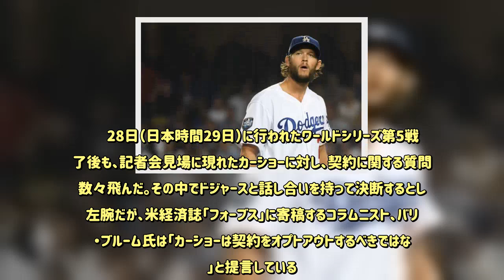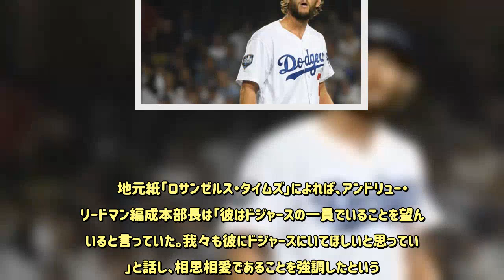【MLB】「30歳にして価値は下落」―米名物コラムニストがカーショーにド軍残留を提言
2020年まで契約残すも今季終了後にオプトアウト権 　レッドソックスが世界一に輝き、今季に幕を下ろしたメジャー。すでに来季に向けたストーブリーグが始まったが、最初の大きな決断はドジャースのエース左腕クレイトン・カーショーが下すことになりそうだ。2020年まで契約を残すが、今季終了後にオプトアウト（契約破棄）できる権利を持っており、ワールドシリーズ終了から3日間で、権利を行使するか否かの決断を下さなければならない。 　28日（日本時間29日）に行われたワールドシリーズ第5戦終了後も、記者会見場に現れたカーショーに対し、契約に関する質問が数々飛んだ。その中でドジャースと話し合いを持って決断するとした左腕だが、米経済誌「フォーブス」に寄稿するコラムニスト、バリー・ブルーム氏は「カーショーは契約をオプトアウトするべきではない」と提言している。その理由は「30歳にして、その価値は下落している」からだ。 　ブルーム氏は、カーショーが史上に残る名投手であり「ドジャースの象徴」であることを認めながらも、度重なる腰や左肩の故障に悩まされ「かつての唸るような剛速球は球速が5マイル（約8キロ）も下がり、80マイル後半?90マイル前半（約140?150キロ）になっている」と指摘。さらに、今季ワールドシリーズでは第1戦と第5戦に先発したが2敗を喫し、防御率は7.36だったことにも言及し、「大舞台では全くもって活躍できない」と手厳しかった。 　これらの“現実”を踏まえ、「ドジャースが支払う予定の金額を受け入れるべきだし、契約満了となる2020年オフのFA市場を心配しておくべきだ」と忌憚ない意見を投げかけている。 　地元紙「ロサンゼルス・タイムズ」によれば、アンドリュー・フリードマン編成本部長は「彼はドジャースの一員でいることを望んでいると言っていた。我々も彼にドジャースにいてほしいと思っている」と話し、相思相愛であることを強調したという。カーショーがどんな選択をするのか。その答えは31日（同11月1日）中までには明らかにされそうだ。（Full-Count編集部）